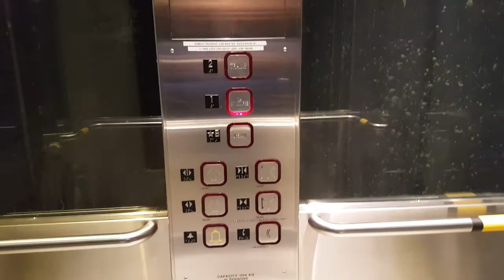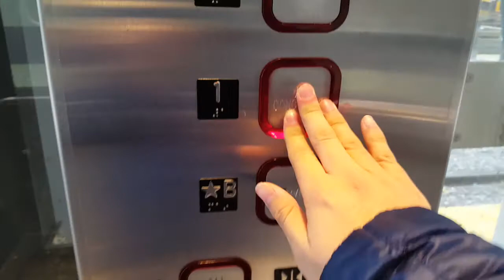Selco Hydraulic Scenic Elevator at Toronto Union Station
Here is some more elevator at Toronto Union Station in Downtown Toronto. This elevator goes to Platform 26-27. I don't know if this elevator will be replace or renovated it.